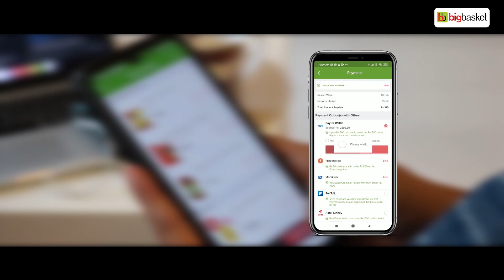Contactless Delivery Option